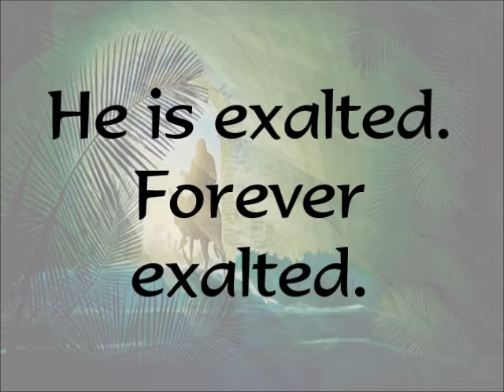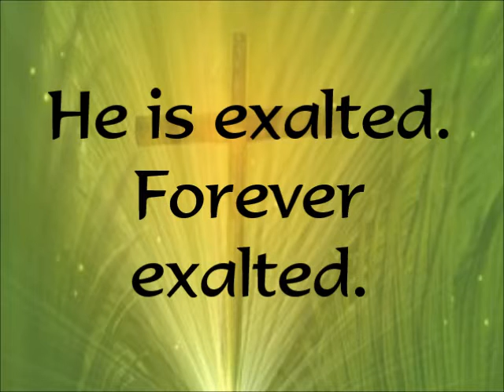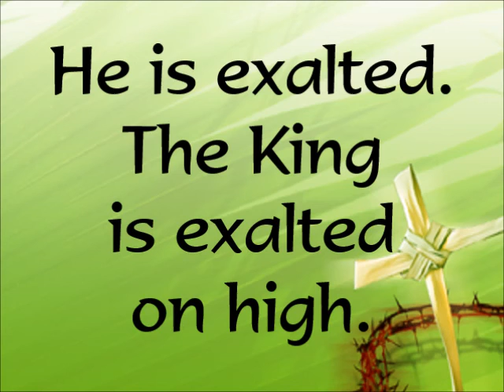He Is Exalted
Words & Music by Twila Paris